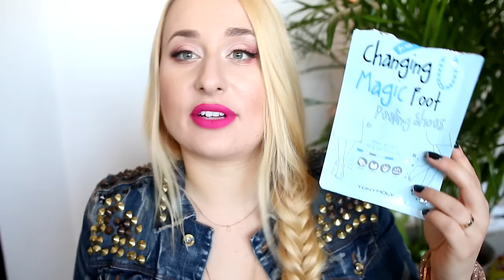ZUŻYŁAM MNÓSTWO KOSMETYKÓW! 🙈 DENKO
☠ NAPISZ DO MNIE/ SEND ME MAIL:
Karolina Stylizacje
Mediakraft Polska
Nowy Świat 60/8
00-357 Warszawa

+ Canon 70D

☠ MUZYKA
Audionetwork